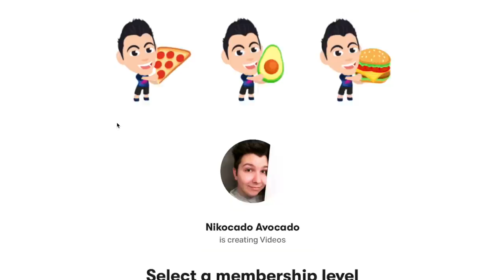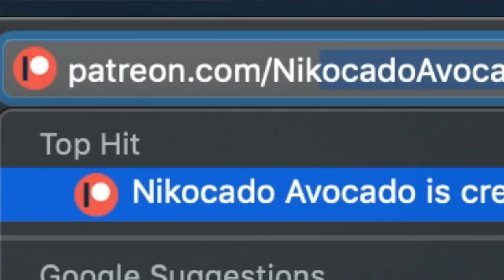4,992 Calorie Feast • Deep Stuffed Chicago Pizza • MUKBANG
Watch me eat at the World's Cheesiest Pizza restaurant!! Car mukbang at a different location.

The information provided on this video is for entertainment and informational purposes only. This video, as well as all other content found on this channel, is not intended to provide diagnosis, treatment or medical advice. Please consult with a physician or other healthcare professional regarding any dietary advise, medical or health related diagnosis, or treatment options. Information on this Youtube channel should not be considered as a substitute for advice from a qualified dietitian or any other qualified healthcare professional. Any statements made throughout this video regarding specific dietary information and nutritional information are not to diagnose, treat, cure or prevent disease. Always seek qualified dietary and medical advice for your specific circumstances as needed for any and all questions and concerns you now have or may have in the future.

This is the world's cheesiest pizza! This is famous old town Chicago Deep Dish pizza, deeply stuffed with cheese and extra cheese! The restaurant is called, "Giordano's." Stuffed with mozzarella and topped with homemade Italian tomato sauce, this must be the best pizza ever! So many calories!